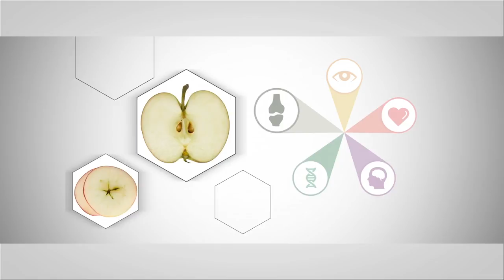Nutrilite Double X Multivitamin